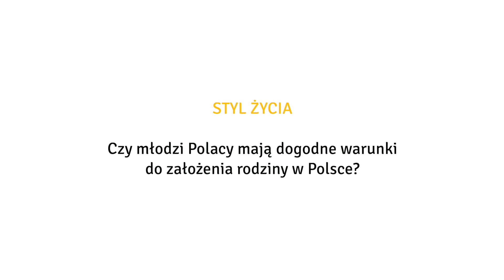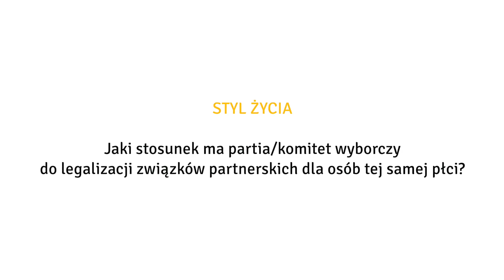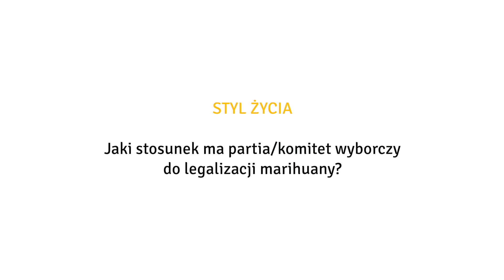Ryszard Śmiałek - Rodzina w Polsce